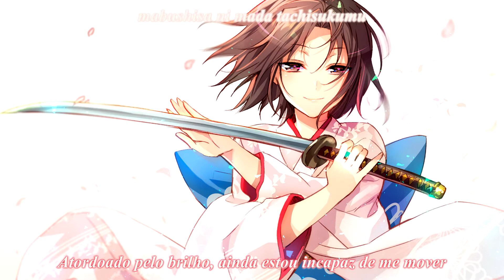Kalafina Kimi ga Hikari ni Kaete Yuku Kara no Kyoukai Legendado [Reupload]